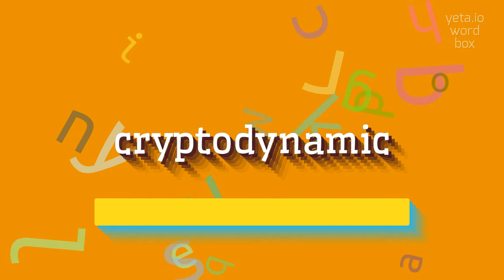How to say "cryptodynamic"! (High Quality Voices)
Watch in this video how to say and pronounce "cryptodynamic"!